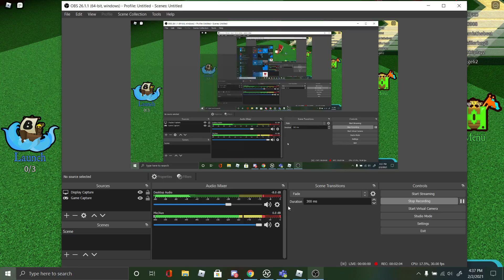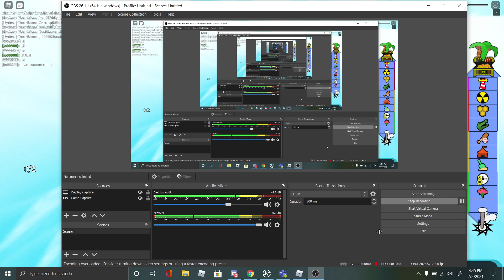build a boat speedrun attempt ig🤷‍♂️